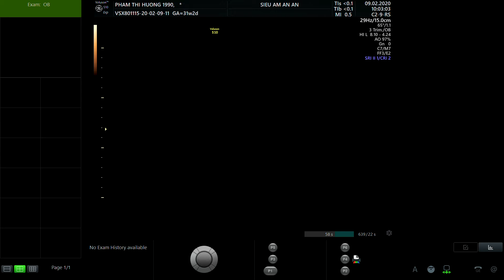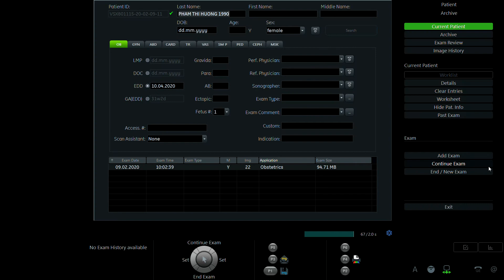PHẠM THỊ HƯỜNG